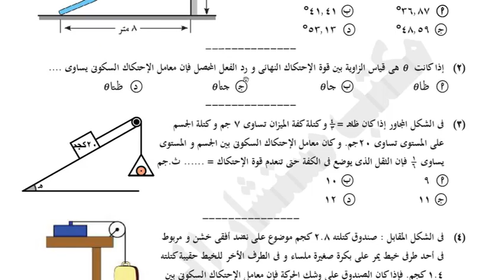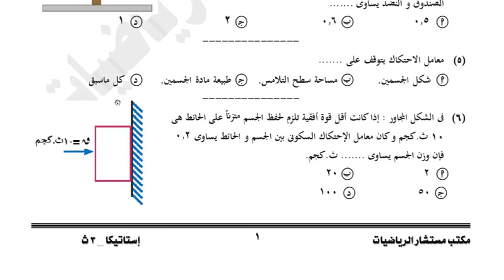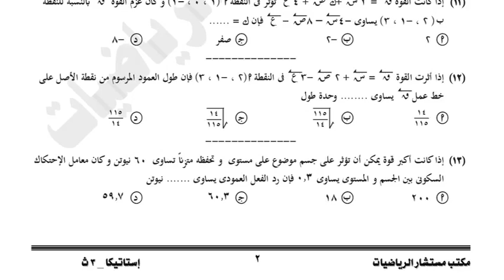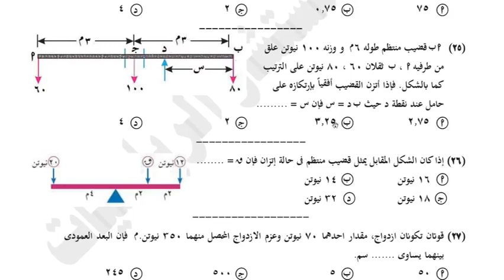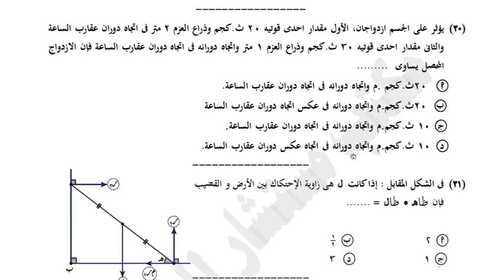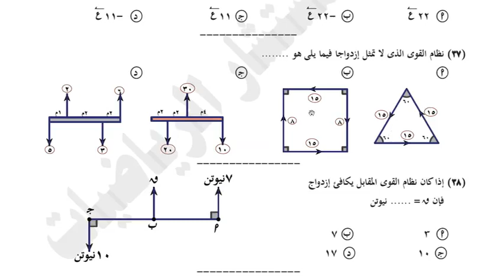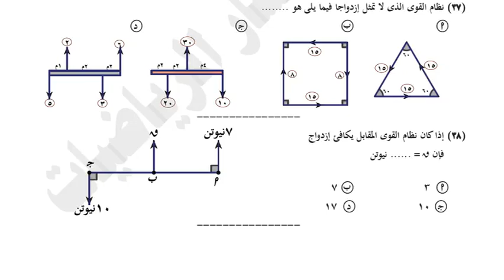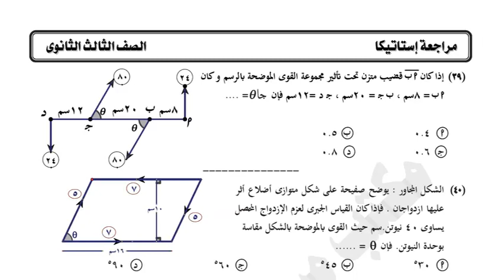رياضة الصف الثالث الثانوى استاتيكا 1